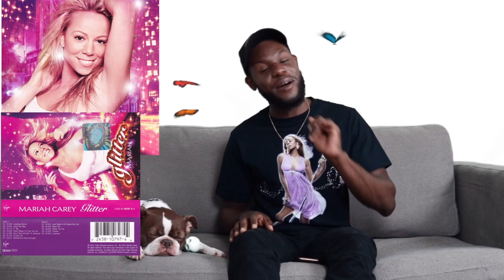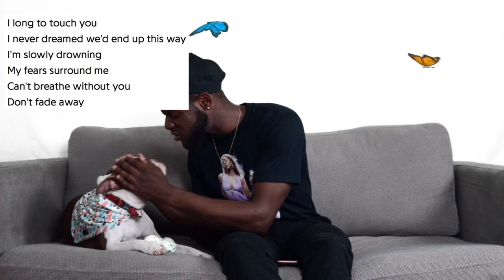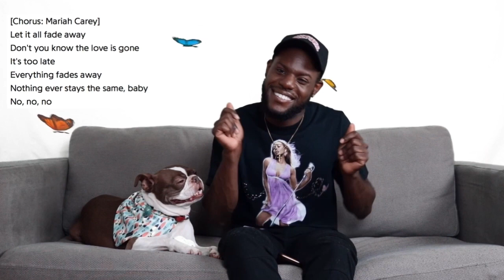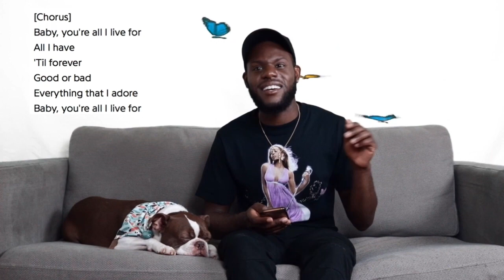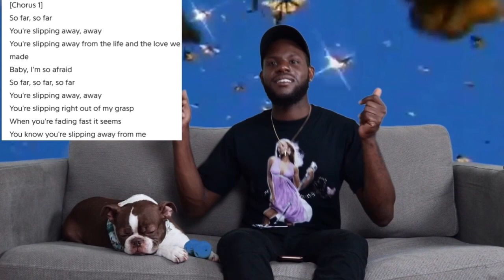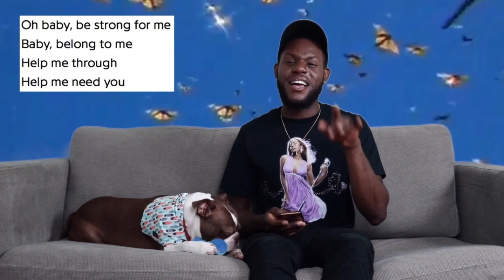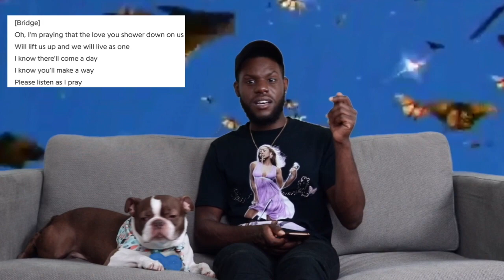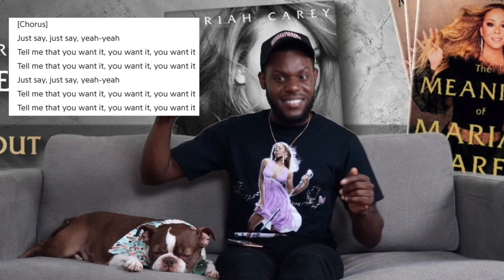MARIAH CAREY - THE RARITIES | ALBUM REACTION | 10:14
⏰TIME STAMPS⏰

0:00 MARIAH CAREY : THE RARITIES
5:48 HERE WE GO AROUND AGAIN
7:58 CAN YOU HEAR ME
10:31 DO YOU THINK OF ME
13:16 EVERYTHING FADES AWAY
15:39 ALL I LIVE FOR
16:44 ONE NIGHT
18:29 SLIPPING AWAY
21:05 OUT HERE ON MY OWN
23:47 LOVERBOY FIRECRACKER - ORIGINAL
27:17 I PRAY
29:15 COOL ON YOU
31:24 MESMERIZED
32:43 LULLABY OF BIRDLAND
35:21 SAVE THE DAY (VISUAL)
38:09 CLOSE MY EYES

The Rarities is the eighth compilation album by American singer-songwriter Mariah Carey, set for release on October 2, 2020. The first half of the album is comprised of unreleased songs from various studio releases over the years.